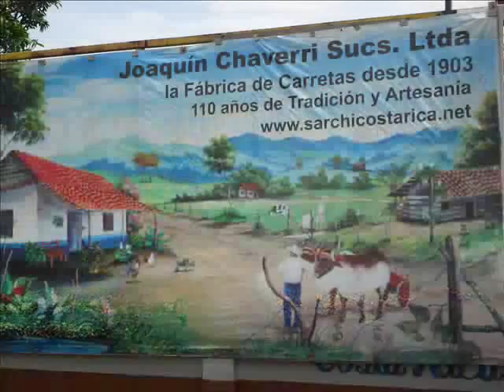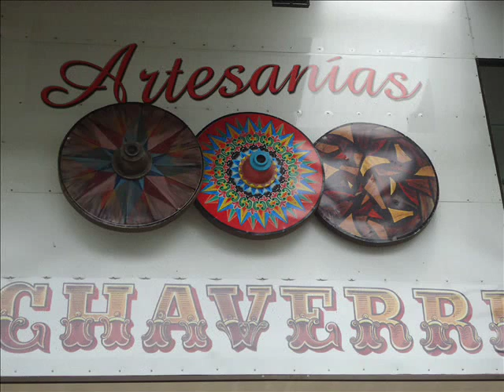Sarchi, musica.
Es una cansion q identifica a un pueblo, "Sarchi, Costa Rica."